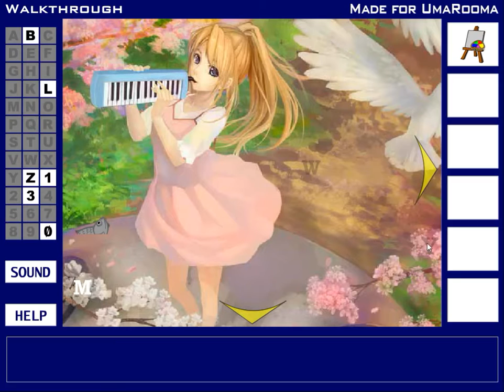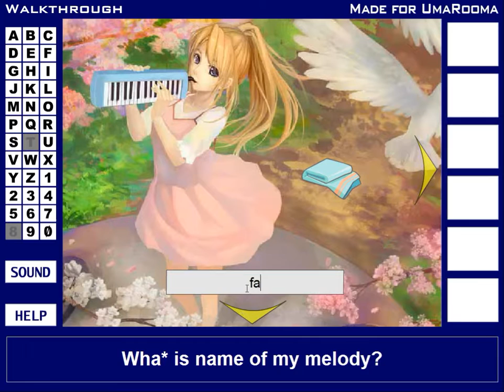[UmaRooma] AniWOmeN Part 9 The Magic Stones Walkthrough